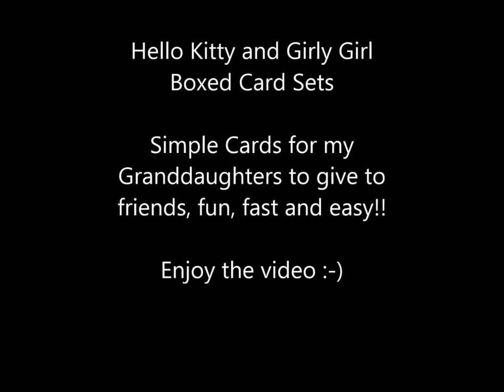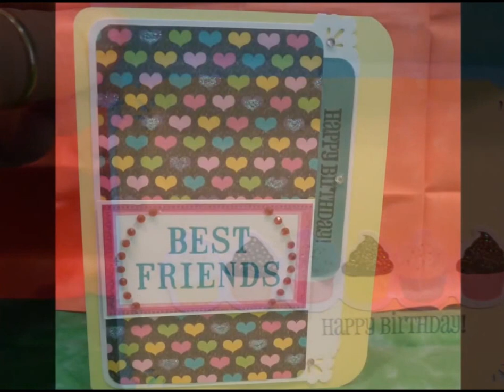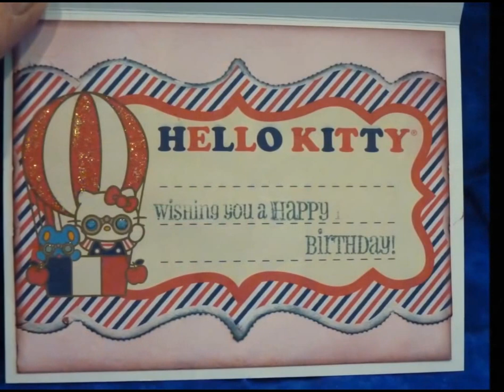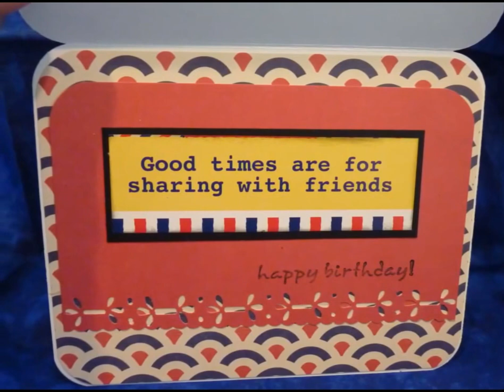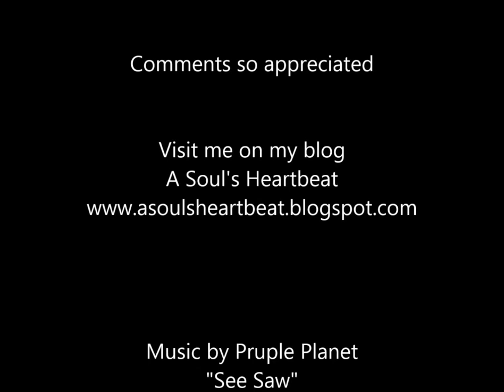Hello Kitty & Girly Girl Card Sets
Simple, fun and fast cards made from a Hello Kitty and
Recollections All Girl 12x12 paper pads.

I made these cards for my Granddaughters to give to their friends.